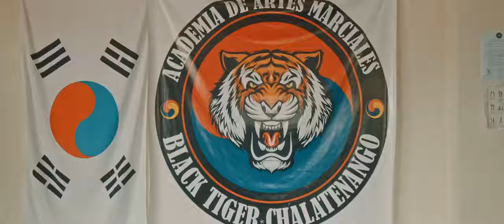Santiaguito Triunfa! La Gran Victoria por su Cinta Naranja en Taekwondo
Únete a la emocionante jornada de Santiaguito en la Academia Black Tiger de Chalatenango, donde su dedicación y esfuerzo lo llevaron a conquistar su cinta naranja en Taekwondo. Descubre cómo enfrentó desafíos, superó obstáculos y se convirtió en un verdadero campeón, inspirando a niños de todas partes a perseguir sus sueños con valentía y determinación. ¡No te pierdas este increíble logro lleno de emoción y acción!
¡No te pierdas esta emocionante aventura llena de diversión para toda la familia! 🎉🌟

Nuestros agradecimientos a la Academia de Taekwondo "Black Tiger TKD"

Nuestro equipo y editores:
1. Cámara
2. Lente
3. Editores